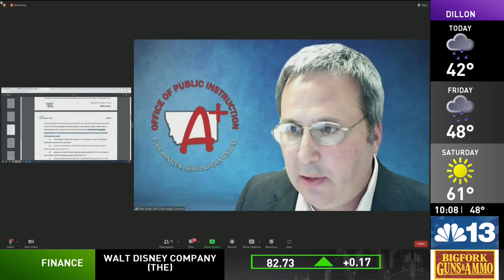OPI parental rights discussion addresses children's pronouns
The Office of Public Instruction continues its series explaining new state education laws to parents.

One bill discussed in Wednesday’s meeting is House Bill 361, which revises parental rights laws. The bill addresses several items including developing procedures for children's pronouns.

Parents can give written consent for their child to be called by a pronoun that doesn't match the child's sex, but no one can be forced to call the child by that pronoun.

An official with OPI clarified that implementation is up to local school districts.